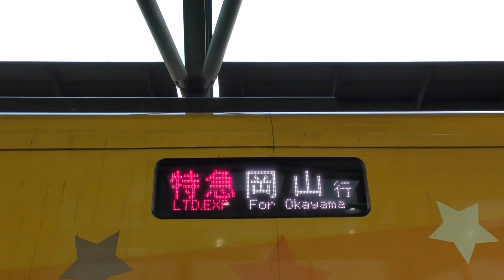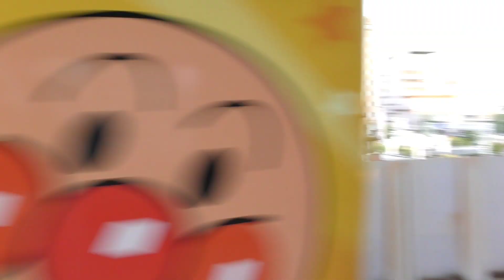特急南風アンパンマンきいろい列車JR四国土讃線 高知駅2023/7/2*RY